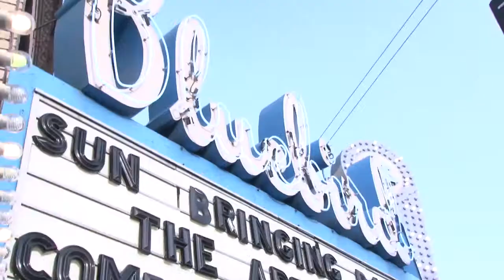Bringing Back the Arts promo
First Lady of Denver, Mary Louise Lee showcases her "Bringing Back the Arts" initiative. BBTA held a music competition in Denver Public Schools with 80 bands competing. The final 8 bands competed to win live @Denver's renowned Bluebird Theater.